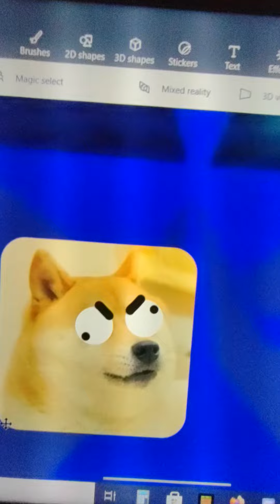Doge VS Jevil 3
Poor jev